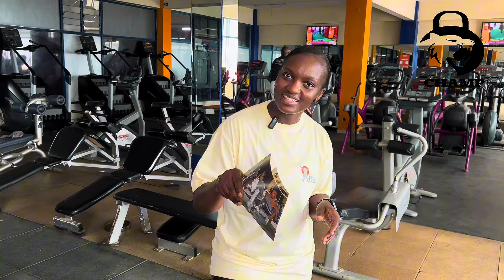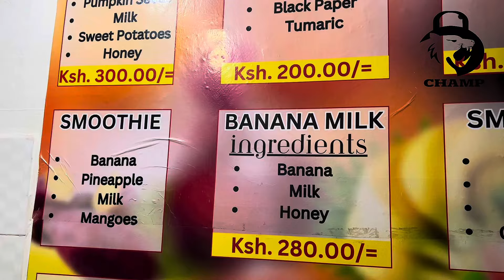Muscle Health Gym Tour: Affordable Fitness Along Mombasa Road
I recently toured Muscle Health Gym, conveniently located along Mombasa Road next to Panari, on the fourth floor of Vision Plaza. This gym is a hidden gem with top-notch equipment that caters to all fitness levels. What truly stood out were their super-friendly rates, making it accessible for anyone looking to achieve their fitness goals. Definitely worth checking out!